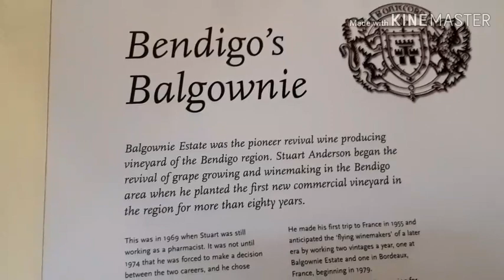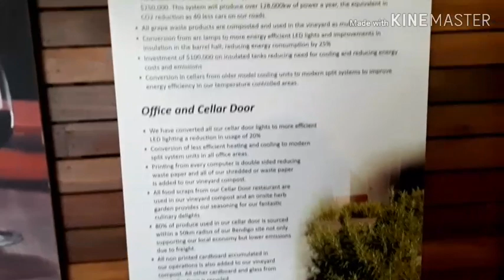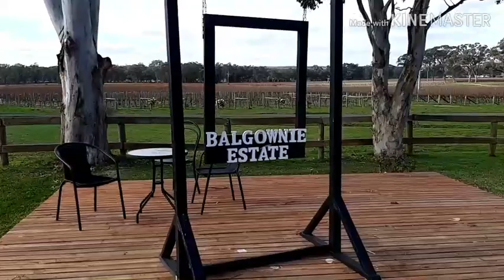TRAVEL VLOG WINERY BALGOWNIE BENDIGO VICTORIA AUSTRALIA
Untuk kesempatan kali ini saya keliling di kebun anggur dan mencicipi wine asli dari pabrik nya dan rasanya bener bener beda. Buat manteman kalau holiday ke Australia jangan lupa hadir di winery. Biar pun kebun anggur nya tidak buah karna sudah musim dingin.